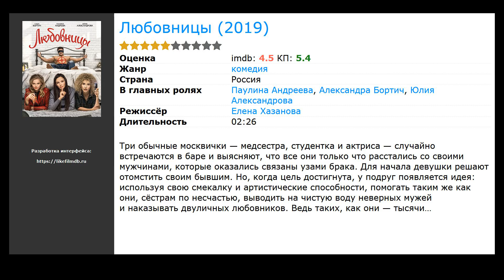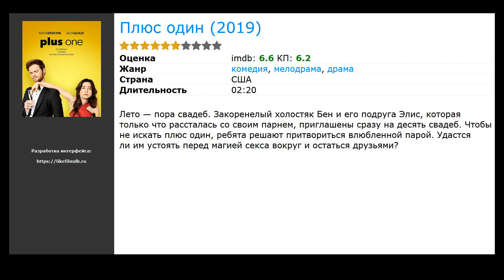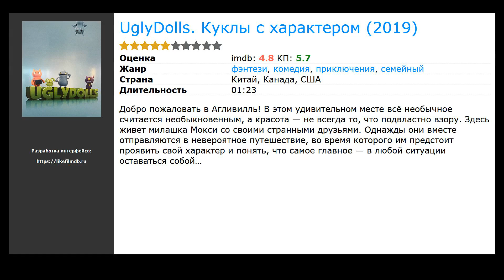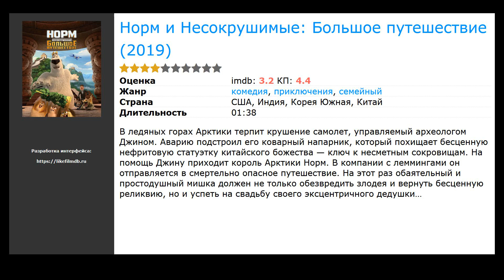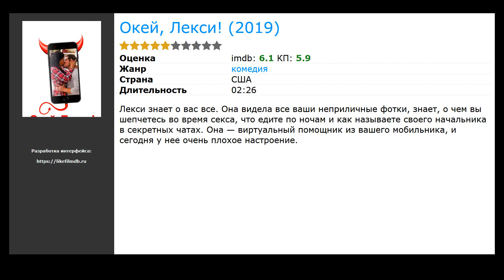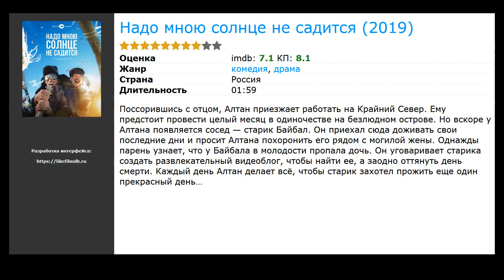20 лучших фильмов комедий про друзей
Список лучших фильмов комедий про дружбу, компании друзей парней и девушек, отобранных посетителями нашего сайта:

00:00 Вступление
00:10 Паддлтон (2019) / жанр: драма, комедия / в главных ролях: Кристин Вудс, Марк Дюпласс, Рэй Романо
00:26 Кто-то классный (2019) / жанр: мелодрама, комедия / в главных ролях: Джина Родригез, Лейкит Стэнфилд, Бриттани Сноу
00:42 Любовницы (2019) / жанр: комедия / в главных ролях: Паулина Андреева, Александра Бортич, Юлия Александрова
00:55 Плюс один (2019) / жанр: драма, мелодрама, комедия / в главных ролях: Майя Эрскин, Джек Куэйд, Эд Бегли мл.
01:08 Ты – моё сомнение (2019) / жанр: мелодрама, комедия / в главных ролях: Али Вонг, Рэндолл Парк, Джеймс Саито
01:27 Однажды в… Голливуде (2019) / жанр: драма, комедия / в главных ролях: Леонардо ДиКаприо, Брэд Питт, Марго Робби
01:43 UglyDolls. Куклы с характером (2019) / жанр: фэнтези, комедия, приключения / в главных ролях: Келли Кларксон, Ник Джонас, Жанель Моне
02:18 Хорошие мальчики (2019) / жанр: комедия, приключения / в главных ролях: Джейкоб Тремблэ, Keith L. Williams, Брэйди Нун
02:35 Angry Birds 2 в кино (2019) / жанр: комедия, приключения, семейный / в главных ролях: Джейсон Судейкис, Джош Гад, Лесли Джонс
02:54 Норм и Несокрушимые: Большое путешествие (2019) / жанр: комедия, приключения, семейный / в главных ролях: Эндрю То, Саймон Хайама, Алан Марриотт
03:07 В прямом эфире (2019) / жанр: драма, комедия / в главных ролях: Эмма Томпсон, Минди Кейлинг, Джон Литгоу
03:20 Маленькие секреты большой компании (2019) / жанр: драма, комедия / в главных ролях: Франсуа Клюзе, Марион Котийяр, Жиль Леллуш
03:36 Арахисовый сокол (2019) / жанр: драма, комедия, приключения / в главных ролях: Шайа ЛаБаф, Зак Готтзаген, Дакота Джонсон
03:50 Zомбилэнд: Контрольный выстрел (2019) / жанр: ужасы, боевик, комедия / в главных ролях: Джесси Айзенберг, Вуди Харрельсон, Эмма Стоун
04:03 Окей, Лекси! (2019) / жанр: комедия / в главных ролях: Адам Дивайн, Александра Шипп, Роуз Бирн
04:16 Невероятный мир глазами Энцо (2019) / жанр: драма, мелодрама, комедия / в главных ролях: Кевин Костнер, Майло Вентимилья, Аманда Сайфред
04:32 Эверест (2019) / жанр: фэнтези, комедия, приключения / в главных ролях: Хлоя Беннет, Альберт Тсаи, Тензинг Норгай Трэйнор
04:48 Надо мною солнце не садится (2019) / жанр: драма, комедия / в главных ролях: Иван Константинов, Степан Петров, Анатолий Кириллин
05:04 Рассвет (2019) / жанр: комедия, ужасы, фантастика / в главных ролях: Колин Форд, Аливия Элин Линд, Софи Симнетт
05:36 Вселенная Стивена: Фильм (2019) / жанр: фантастика, фэнтези, боевик / в главных ролях: Зак Каллисон, Эстелль, Михаэлла Дитц